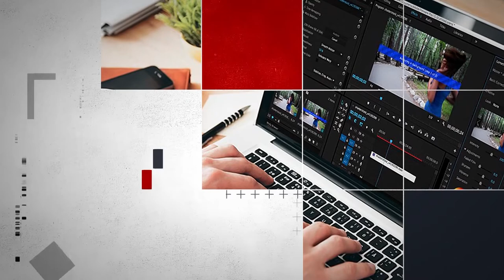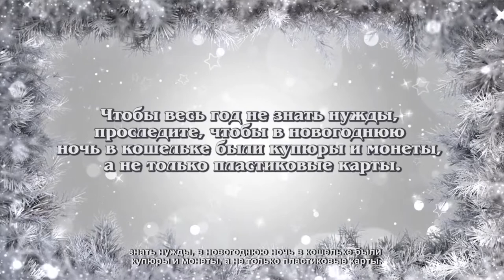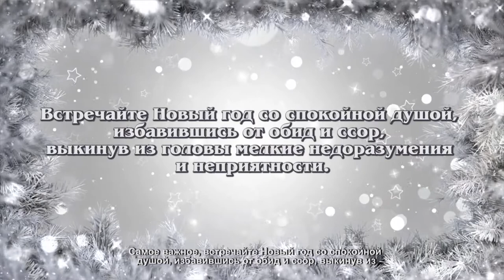Новый год-2021: В чем встречать, как украсить квартиру и что готовить. 29.12.2020